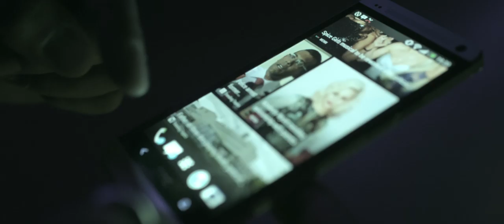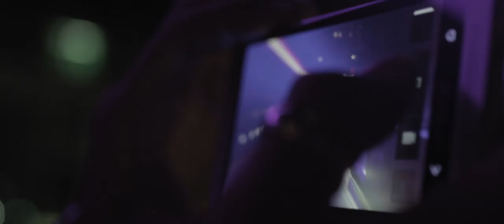Hollaphonic - I Don't Want It To End feat. Shaduno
Official music video of  Hollaphonic's new single featuring the new HTC One.

#1 across the region and hitting the dance floors internationally with HTC!
From the snazzy clubs of Dubai to the party capitals of the world, a cool new sound is coming to life. HTC presents Hollaphonic, the first-ever electronic dance music duo from the Middle East to be signed to a Major Label: EMI Arabia. Hit play to watch the exclusive video of their first single "I Don't Want It To End". Featuring the most desired HTC One bringing their music to life!

Watch the exclusive world premiere of their first video only on HTC Youtube channel.

Party to the electrifying soundtrack of the times and stay updated for the next big tune:
@Hollaphonic on Twitter
Hollaphonic on Instagram & Viddy

Video Credits:
Hollaphonic: Olly Wood + Greg Stainer
Filmed by: Muddville
Directed by: Jac Mulder
Lead Actress: Stephanie Khouri
Lead Actor: Kevin Young